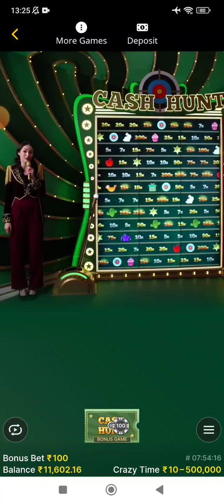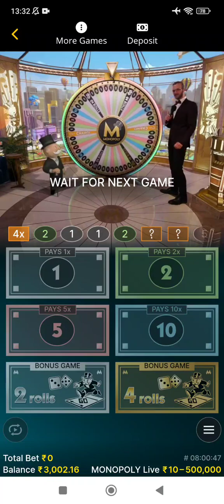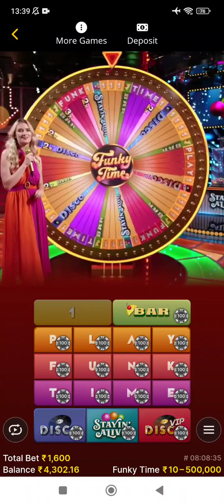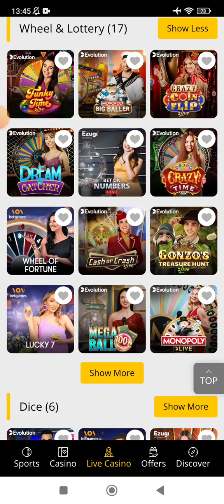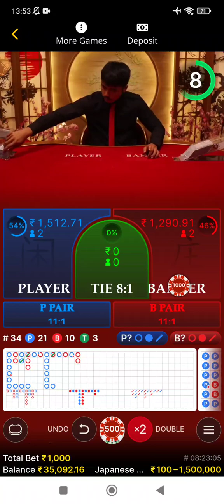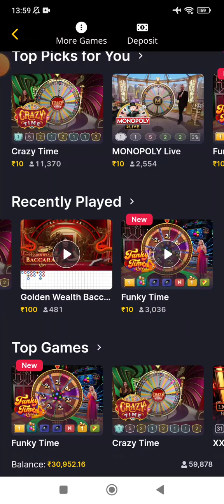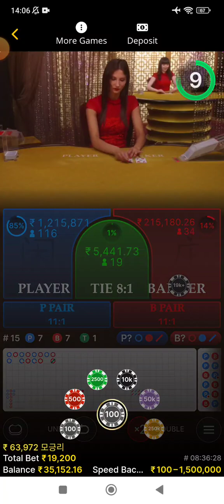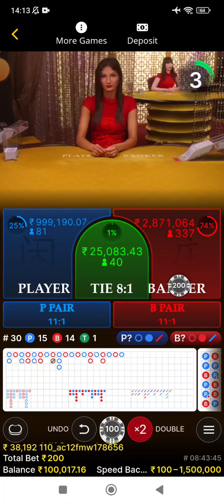Today i played crazytime, monopoly and baccarat casino games.Can i win or not watch full video!!